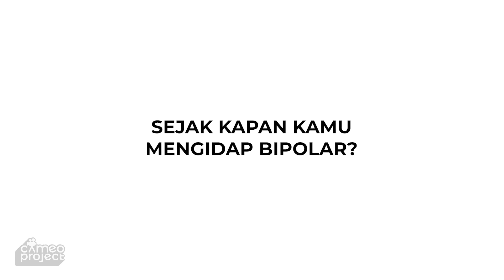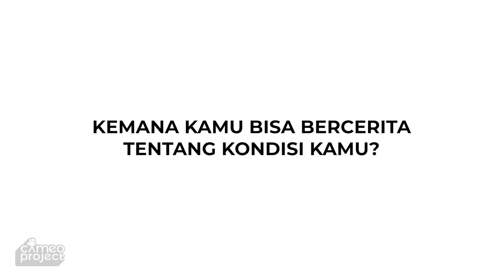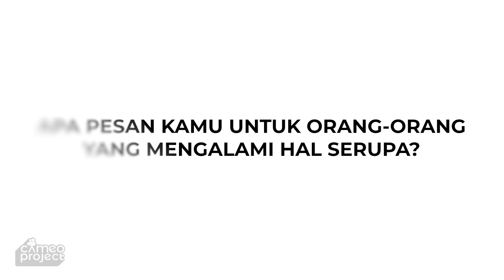CERITA TENTANG : AKU SEORANG BIPOLAR DAN PENGIDAP STEVEN JOHNSON SYNDROME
Bisa menerima diri sebagai seorang bipolar, dan mengidap Steven Johnson Syndrom bukanlah hal yang mudah. Dibutuhkan support dari keluarga, teman dan lingkungan. Afina Syifa bilang kuncinya adalah menjalani dengan berproses.